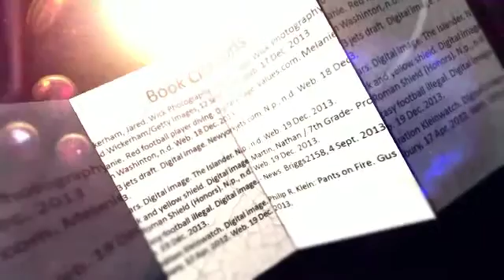CS Football Hero